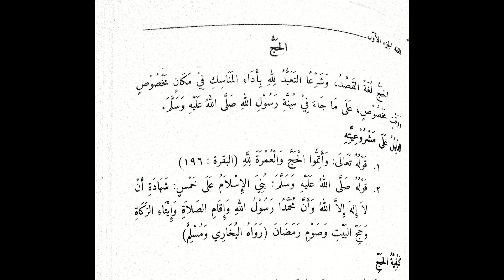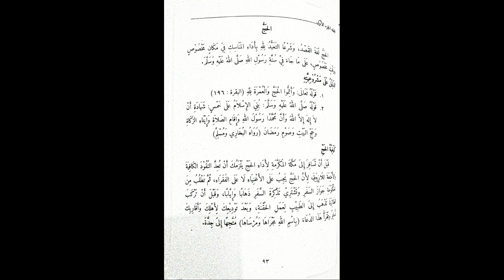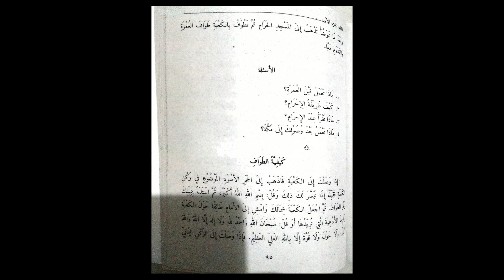20211011 - Fiqh Form 2: Al-Haj